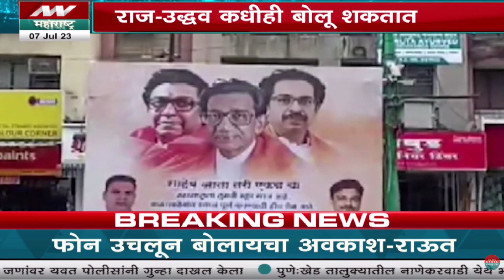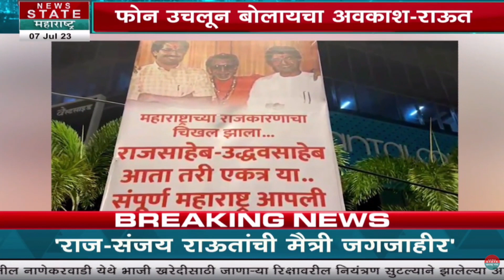Raj Thackeray & Uddhav Thackeray Yuti | राज ठाकरे उद्धव ठाकरे एकत्र येऊ शकतात?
Credit: Political |Utkarsha Nadge /Producer|Vaibhav /Editor